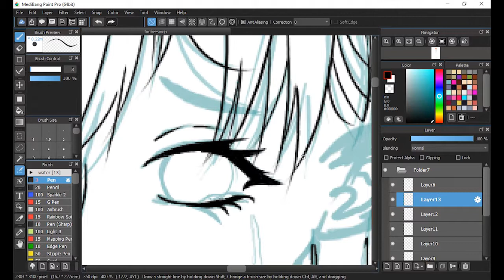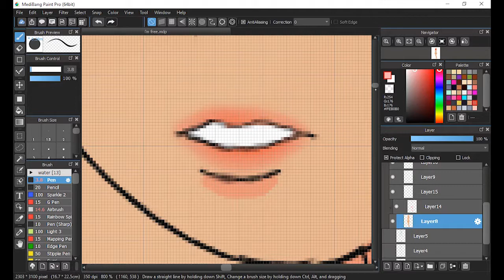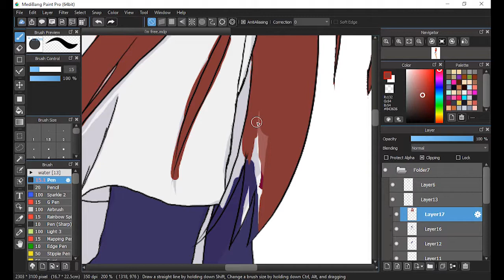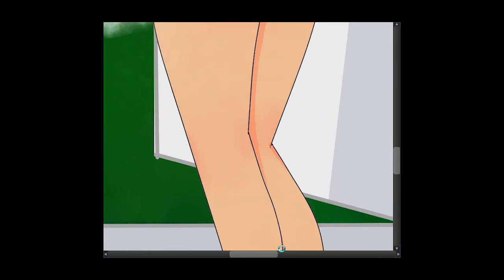speedpaint im free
this is my first video i hope u guy's like it